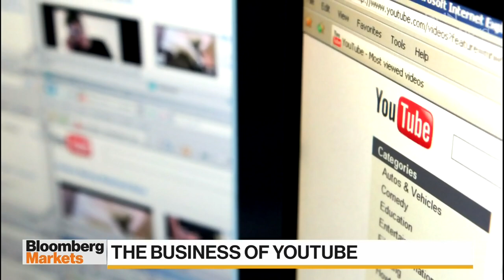90% of Canadian content views are coming from outside Canada: Youtube VP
Tara Walpert Levy, one of YouTube’s executives leading the business across North America, Latin America and Brazil, speaks with BNN Bloomberg to discuss Youtube's economic footprint in Canada and how the platform is adapting to changes in the media landscape.